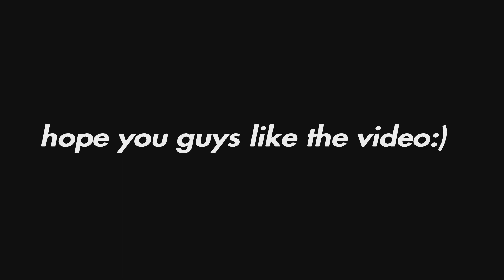Fake Love💔-Fornite montages #13